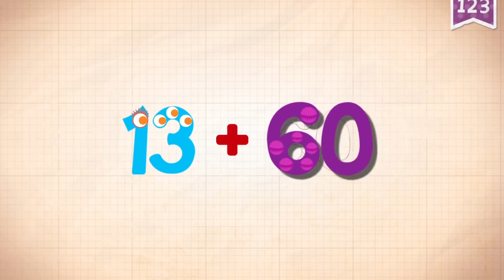Learn Number 73 in English & Counting, Math by Endless Numbers Kids Video